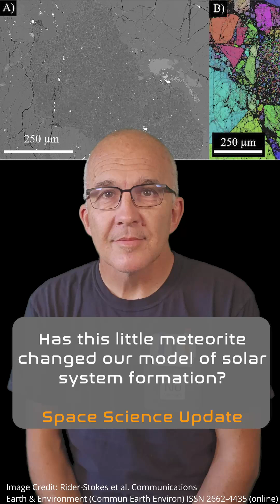Has this little meteorite changed our model of solar system formation?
Space Science Highlights For Today.

Analysis of meteorite Northwest Africa 12264 shows that planets in the inner and outer solar system may have formed at the same time and not millions of years apart as previously thought!